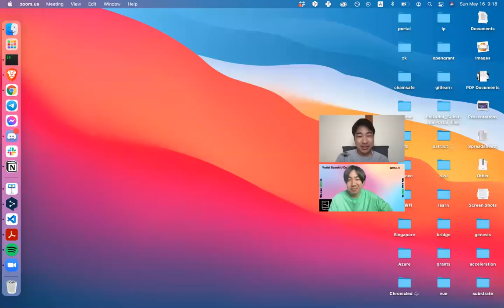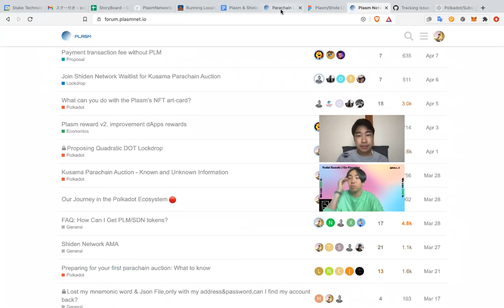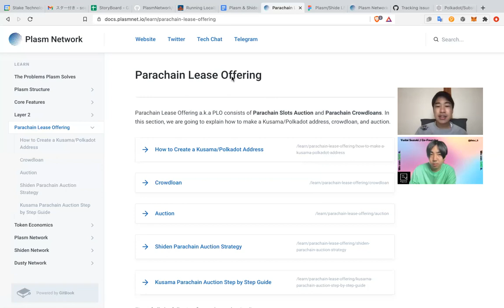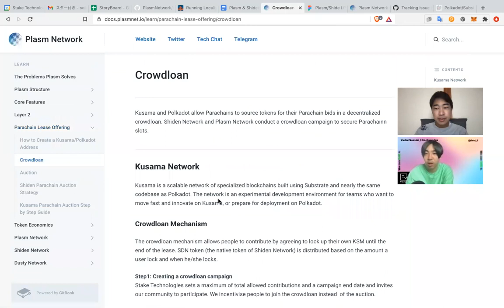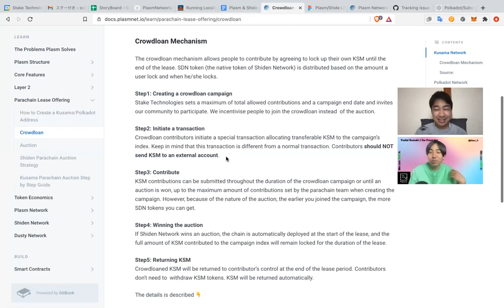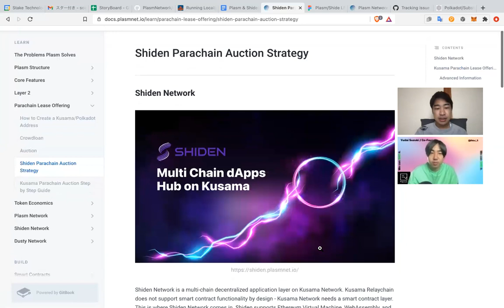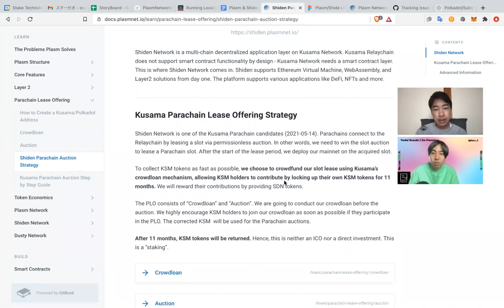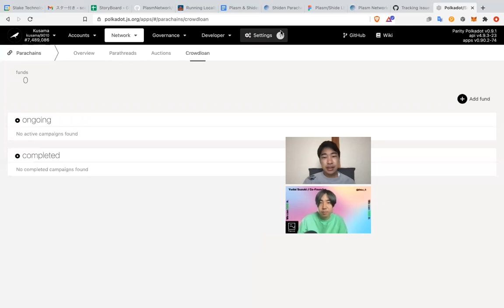TRUSTFREE Vol5. Kusama NetworkのParachain Auctionについて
Trust FreeシリーズはPlasm Networkの渡辺創太とFracton Venturesの鈴木雄大が、ブロックチェーントップVCの資料やTwitterの発言内容を題材に我々の理解の範囲内で解説・議論、世界観をお話するというYoutube番組です。

Episode５はKusama Networkで開催されるParachain Auctionについて解説します。これはPolkadotの姉妹ネットワークであるKusamaにて行われる、同ブロックチェーンと繋ぐことを許可する他のブロックチェーンを選ぶ、初のParachain化をかけたオークションです。

なおこの番組は解説にあたりスライドやドキュメントの内容を投影していますが、その利用は全て引用の範囲で利用しています。この番組で提供される情報や意見は全てにおい投資助言ではなく、情報提供に過ぎません。また動画内で発言されたいかなる内容も、発言者の個人的見解であり、所属企業や所属コミュニティを代表するものではないことをご理解ください。

出演者：
・渡辺 創太（Stake Technologies / Plasm Network）
・鈴木 雄大（Fracton Ventures）